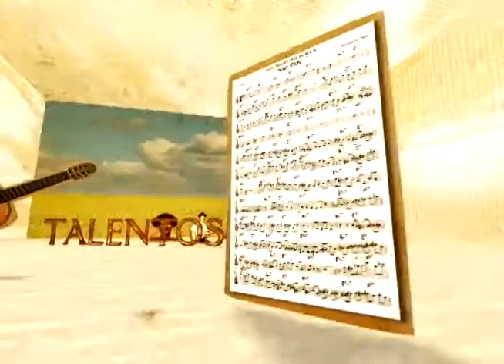Programas Raízes 19 09 14